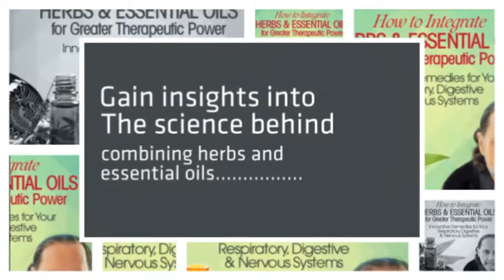Integrate Herbs and Essential Oils for Greater Therapeutic Power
Discover how to Integrate Herbs and Essential Oils for Greater Therapeutic Power with David Crow. He will share with you his innovative approach to combining herbs and essential oils to increase their therapeutic power and depth.

You’re probably familiar with the beneficial effects of essential oils on the body, emotions, and mind… These powerful natural remedies “trigger” your brain and immune system to respond in specific ways — empowering your body to heal and rebalance itself.

And of course, medicinal herbs have their own vast healing potential… allowing you to address common health conditions and harmonize your body, mind, emotions, and spirit.

During this event you will learn how to Integrate Herbs and Essential Oils for Greater Therapeutic Power and discover Innovative Remedies for Your Respiratory, Digestive and Nervous Systems.